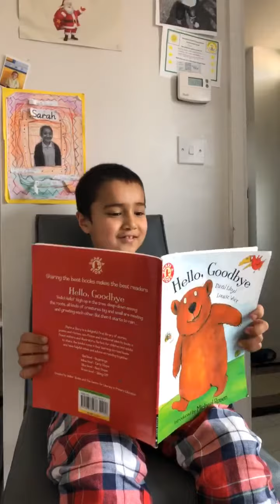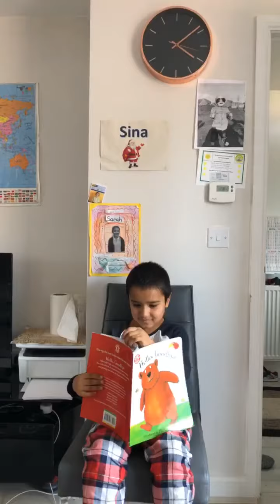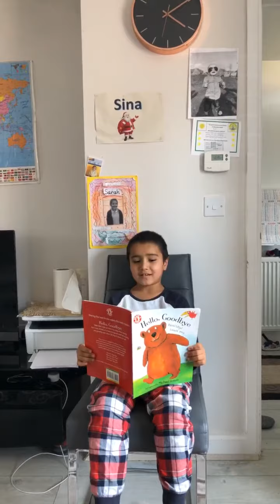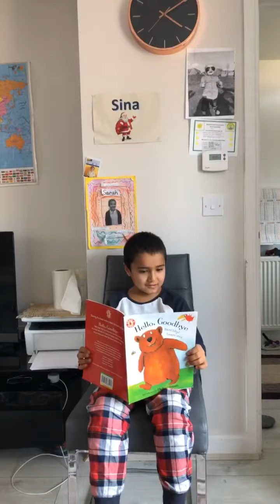Yasser reading 📖 comprehension